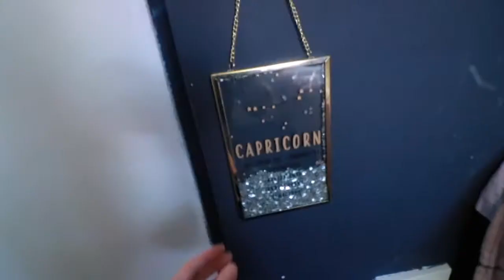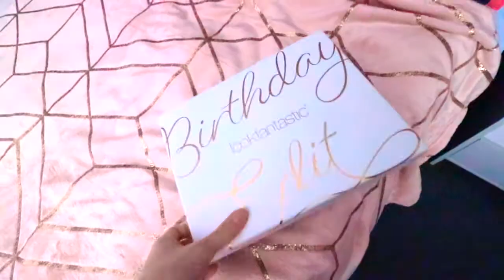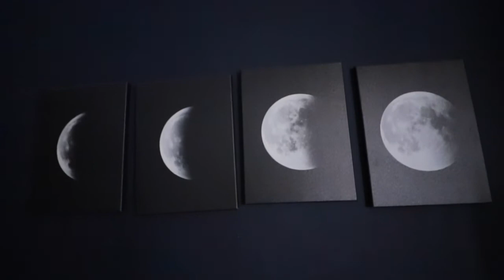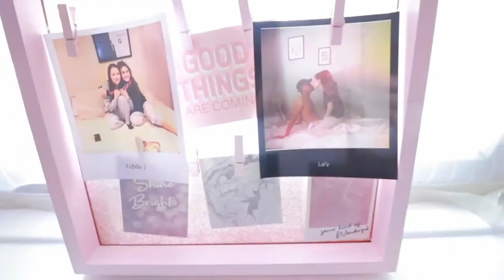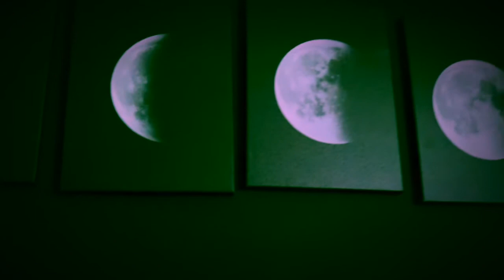Room Tour & CooKie Dough (Why I started Youtube)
CHECK OUT MY ROOM TOUR! I added decorations and other cute stuff.

So welcome to my room! It's not completely done yet but I couldn't wait to show you guys. Let Me Know what do you think I what else I should add!
Me & BF are planning to move out soon so I hope 🤞 this gonna be happening in the next couple of months. I'm talking about why I actually started Youtube and obviously I don't really like how I look on the video SO IGNORE MY LOOK 👀 😂 Please! And I'm gonna share the Cookie Dough Recipe in case you wanna try it out ^^  🍪🍪🍪🍪
 This is the BEST Eggless Edible Cookie Dough Recipe ever! It’s easy to make and safe to eat without baking! Eat it with a spoon, toss it in homemade ice cream, or use it as a filling for cakes or cupcakes! There’s no wrong way to enjoy this sweet treat!

Ingredients
½ cup salted butter softened
½ cup granulated sugar
½ cup light brown sugar packed
3-4 TBS milk
1 tsp pure vanilla extract
1 ½ cups all-purpose flour (heat treated)*
½ tsp baking soda
¼ tsp baking powder
¼ to ½ tsp sea salt
½ cup mini chocolate chips
Instructions
In a small bowl, mix together the flour, baking soda, baking powder and sea salt. Set aside.
In a medium bowl, cream together butter, granulated sugar and brown sugar with a hand-held mixer (or standing mixer) until well combined (about 60 seconds). Be sure to start on low speed and increase it as the ingredients begin to stick together.
Add 3 TBS milk and vanilla extract and beat on medium speed until combined.
Add dry ingredients and mix, starting on low speed and increasing to medium-high, until all ingredients are combined. If necessary, add an extra 1 TBS milk to reach your desired consistency.
Add mini chocolate chips and stir until evenly distributed.

First let’s talk about heat treating flour. The FDA recommends avoiding the consumption of raw flour because there is a risk that it could be contaminated with bacteria. If you are worried about eating raw flour, you can heat treat the flour used in this eggless cookie dough recipe.

HOW DO YOU HEAT-TREAT FLOUR?
The main goal of warming up (or heat-treating) the flour is to ensure that it reaches 160 degrees F, the temperature that kills bacteria! There are two methods to heat treat flour to make it safe to use in this edible cookie dough recipe.

Bake it. Preheat your oven to 350 degrees and spread the flour evenly on a large baking sheet. Bake for 5-10 minutes or until the temperature reaches 160 degrees F.
Microwave it. Place the flour in a microwave-safe bowl and heat it on high for 60-65 seconds, or until it reaches 160 degrees F!